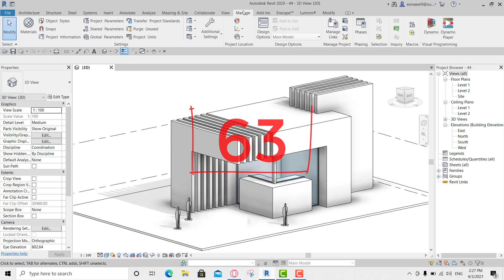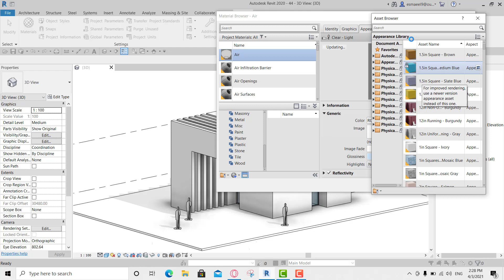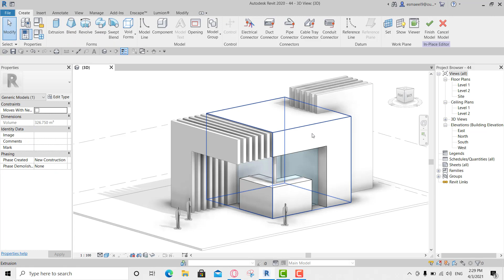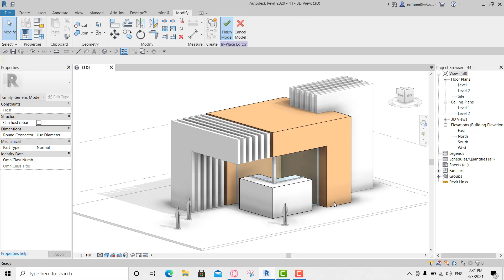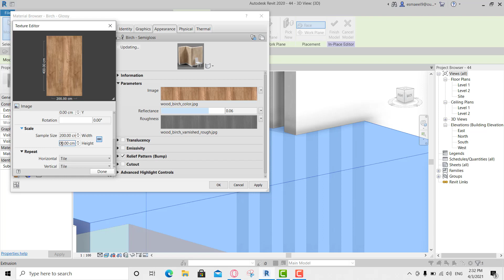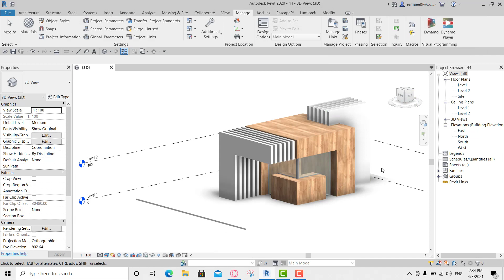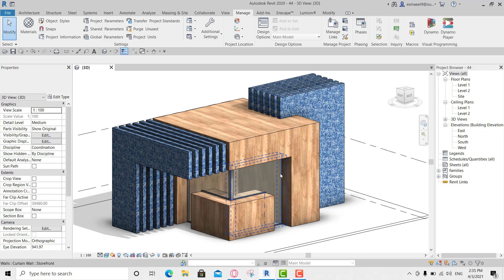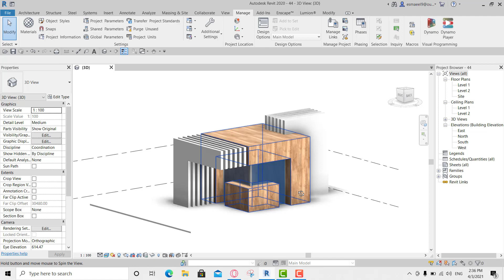المتريال في الريفيت 1